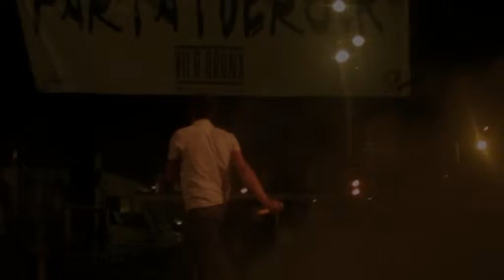Random Feelings (3/3) : Live @ Fartatderock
Random Feelings, live @ Fartatderock, Vilanova i la Geltru, 03/08/2010.